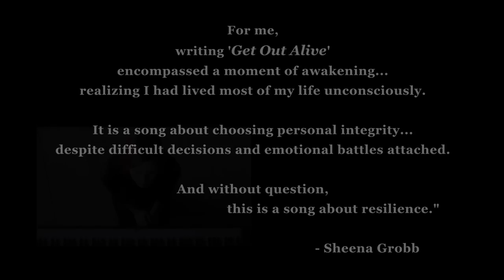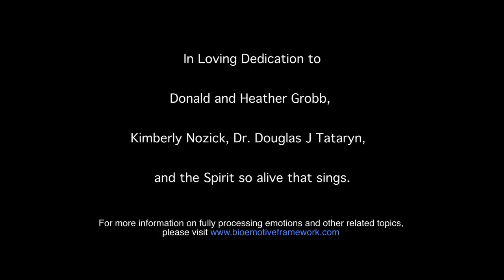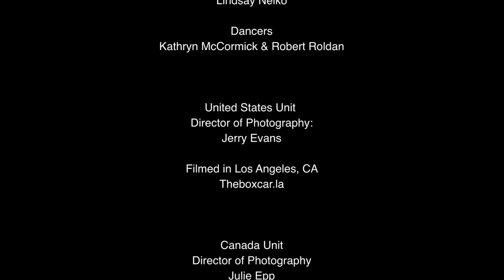Get Out Alive (Official Music Video)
Download "Get Out Alive" from Sheena Grobb's album "Grow"

"Get Out Alive"
Written by Sheena Grobb
Produced by Dan Donahue, Sheena Grobb, and Kimberly Nozick
Artist Development:  Kimberly Nozick, Darryl Stu Anderson, Jeff Golfman, and Ervin Bartha at ClearLightSound

Creative Direction and Concept by Julie Epp, Sheena Grobb & Lindsay Nelko
in Association with:JLE Media Group

Directed by:
Julie Epp, Jerry Evans & Brad Taylor

Producers
Sheena Grobb & Lindsay Nelko

Co-Producer
Jackie Evans

Associate Producer
Jacob Patrick

Choreographer
Lindsay Nelko

Dancers
Kathryn McCormick & Robert Roldan

United States Unit
Director of Photography:
Jerry Evans
Filmed in Los Angeles, CA
Theboxcar.la

Canada Unit

Julie EppFilmed in Winnipeg, Canada
Frame Arts Warehouse

Edited by:
Jerry Evans, JLE Media Group Inc